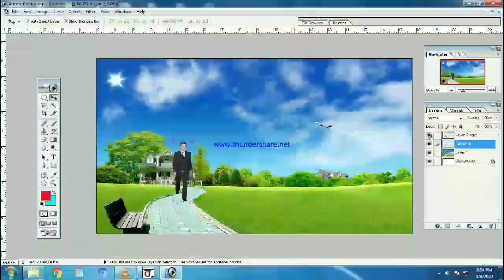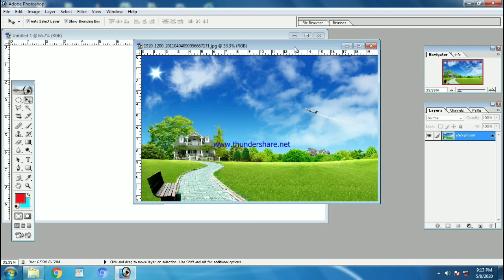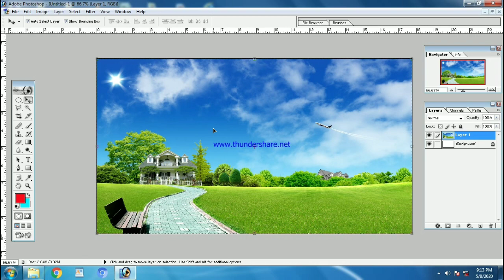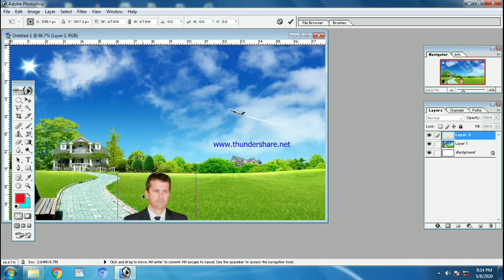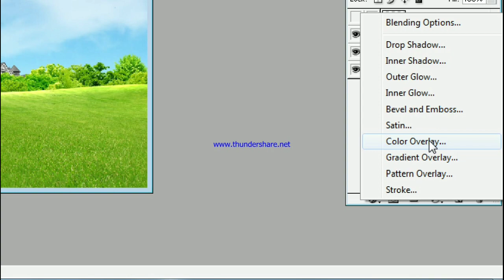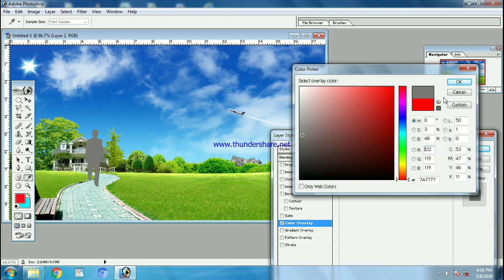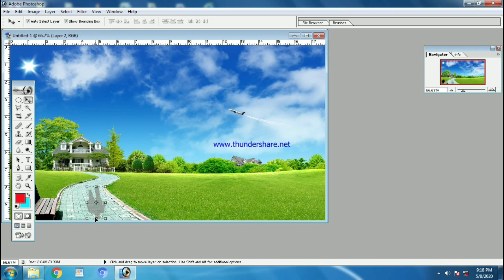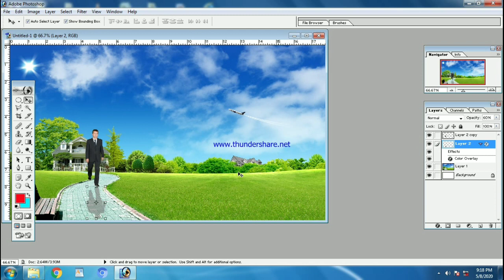Graphics Design || Photoshop 7.0, CC || Ep-6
More Knowledge about Shadow Effect by Photoshop Shortcut Way To Made Shadow .